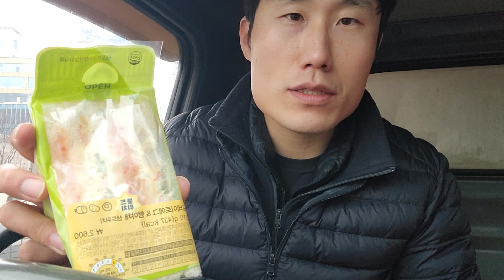입안 가득 터질듯한 샌드위치 속 재료들.. 카페라테와 함께 아침 여유, 작은 행복. 트럭커 먹방, 리얼리티